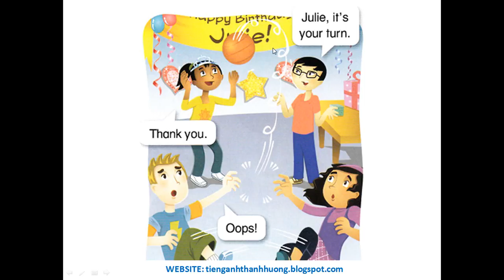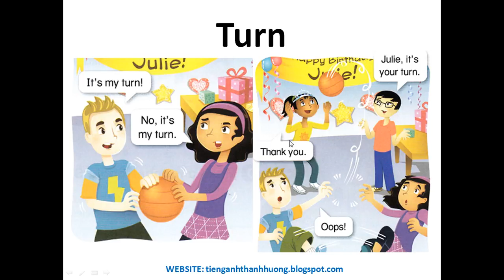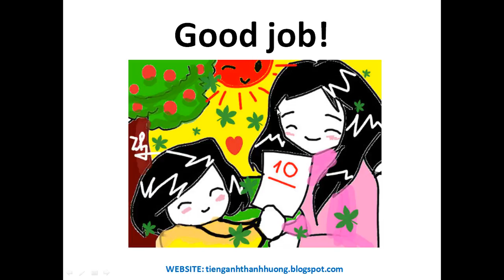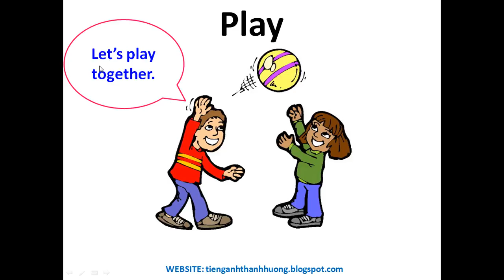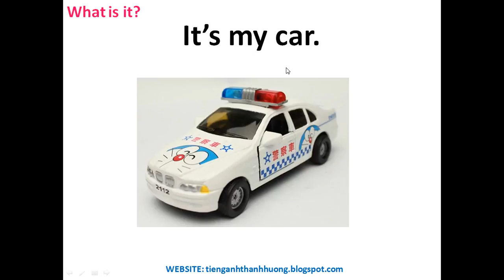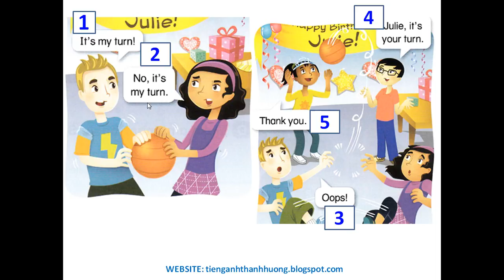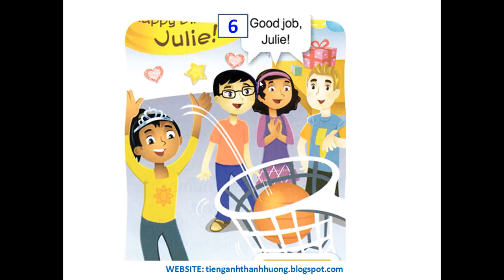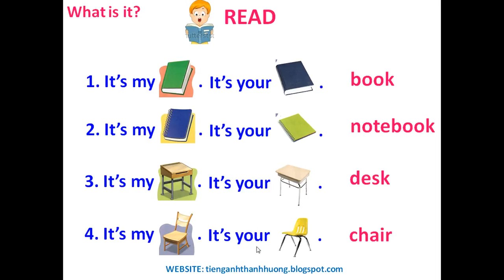Tiếng Anh trẻ em - Lesson 10 - Everybody up 1- It's my turn.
❤❤❤ Đăng ký khóa học: "Tiếng Anh Giao TiếpTrẻ Em từ 4-12 tuổi" tại đây